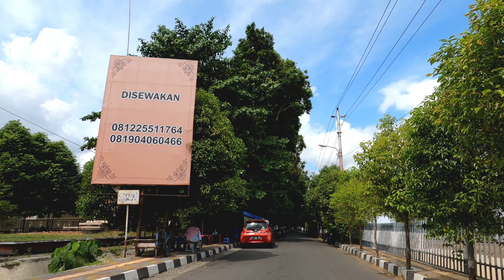【4K】Driving Around Jogja | Keliling Jogja Alun-Alun, Kota Baru, Pengok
Driving around the center of Jogja (Yogyakarta)
TIMELINE
00:00 Driving
00:10 Alun Alun Utara (Northern Square)
00:50 Nol KM Yogyakarta
02:50 Beringharjo
07:00 Kota Baru
10:10 Pengok